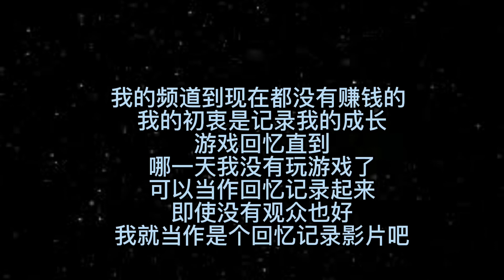2022年好不容易 夏宁一路走到今天 跌过好几次倒 选择爬起来 一直面对困难 继续勇往向前走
歡迎一起合作拍影片，想要和我一起合作拍影片,
记得微信我：lindakok28 ~宁的粉丝们想看我拍什么可以留言，
尽量满足粉丝们~一個月舉辦一場粉絲觀眾場
記得按下訂閱的按鈕，然後你就不會錯過我最新的影片！

ID：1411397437（大號）好友滿就不加了，只和朋友玩。
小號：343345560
歡迎讚助我鑽石
我會拍影片測試給粉絲看。

Free Fire - 我要活下去 台灣服官方頻道

Free Fire Malaysia Official

可以去我的官方IG
PAGE：夏宁XIANING

夏宁代充值服务topup
接受banking，tng pin number✌
topup一次收费服务费😁